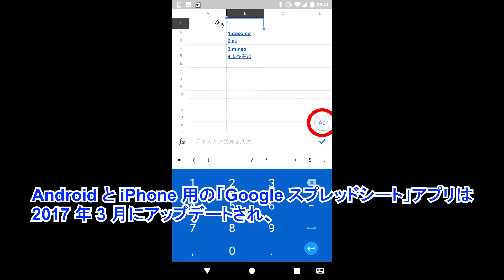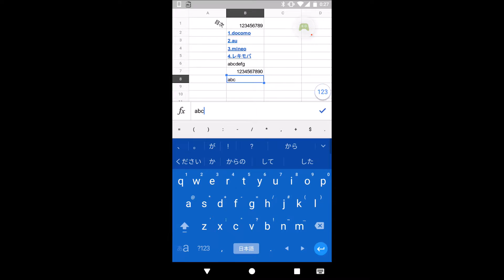スマートフォン版「Google スプレッドシート」アプリが数字とアルファベットの簡単な入力切替に対応しました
【今回の内容】
今回は、数字キーボードとアルファベットキーボードを簡単に切替えられるようになったスマートフォン版「Google スプレッドシート」アプリについて解説しています。